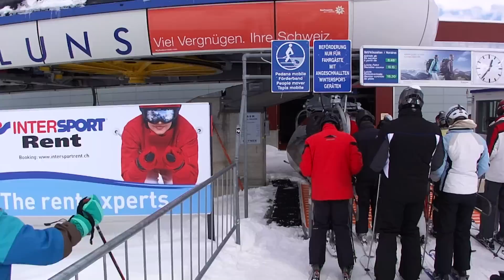Skifahren im Skigebiet Motta Naluns Scuol-Ftan-Sent, Schweiz/Switzerland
Eine Fahrt von Schlivera nach La Motta am 5. Februar 2013. Nur kurzzeitig war das Wetter schön heute. Die Rundsicht auf die Unterengadiner Dolomiten war wunderbar. Viel Schnee. Schöne Pisten. Keine Wartezeiten. Dann schneite es wieder.